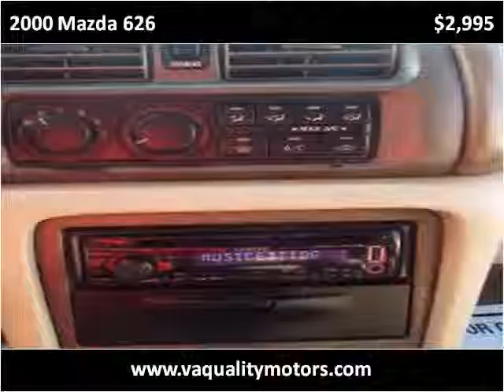2000 Mazda 626 Used Cars Louisville KY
This 2000 Mazda 626 is available from VA Quality Motors.